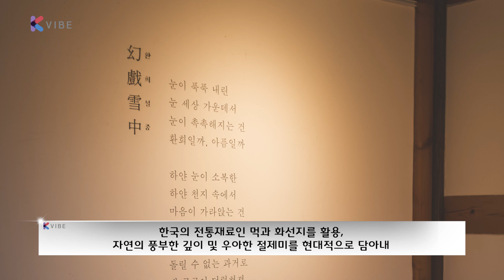이처럼 눈내리는 날에, 한국적 수묵화가 담아내는 여백과 빛의 아름다움 속으로 풍덩